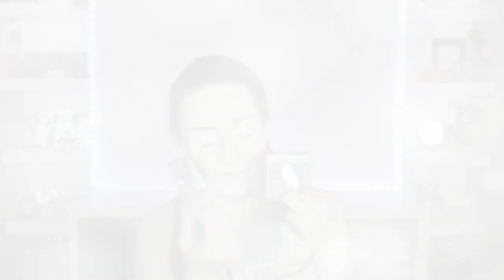Back TO Hogwarts 🦉 de Colourpop | Swatch & Makeup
J'ai complètement craqué pour la collection Harry Potter de @colourpopcosmetics voici les swatch de la palette Back to Horgwarts, l'highlighter Hedwig et le rouge à lèvres Harry Potter

📍Vidéos informatives:

🎵 Intro: Sarah Jansen - Love Trip House
🎵 Closeup : Robin Hustin - On fire
° Lien affilés